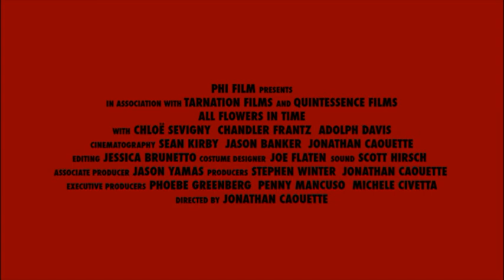All Flowers in Time Trailer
ALL FLOWERS IN TIME - OFFICIAL TRAILER
Directed by Jonathan Caouette.  Starring Chloë Sevigny

"I am not from this place," declares a French cowboy. An old toothless man asks, "Do you know why you're here?" These shape-shifting personalities infect young children with an evil signal in the form of a Dutch TV show. The red-eyed girls and boys believe they can now become other people and monsters, much to their delight.